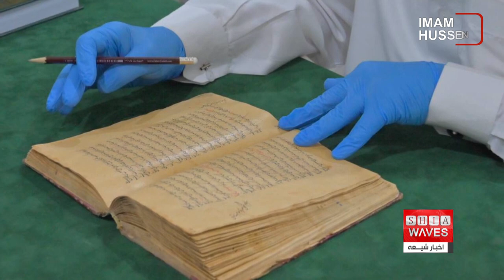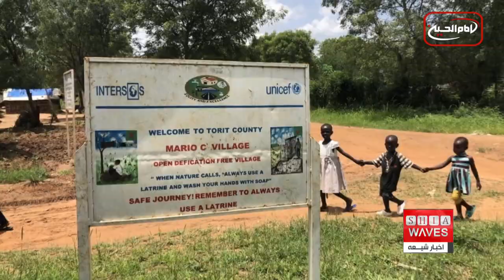نگاهی به چند خبر کوتاه: شنبه 26 آذر ماه 1401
۱)آتش کشیدن مسجدی در «ضالع» جنوب یمن
۲)کتابخانه حرم شریف مکی میزبان ۱۹ نسخه خطی فارسی
۳)وزیر خارجه پاکستان: با وجود درگیری‌های مرزی، رفتار اسلام آباد با طالبان تغییر نمی کند
۴)سازمان ملل: یک سوم جمعیت سودان به کمک های بشردوستانه فوری نیاز دارند